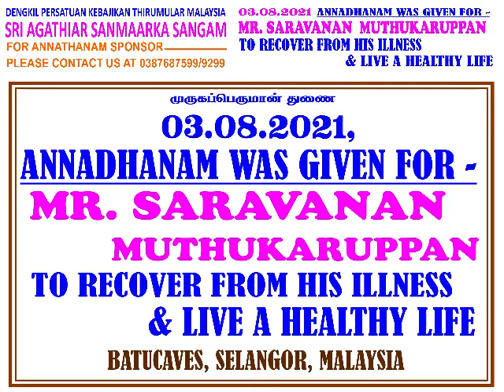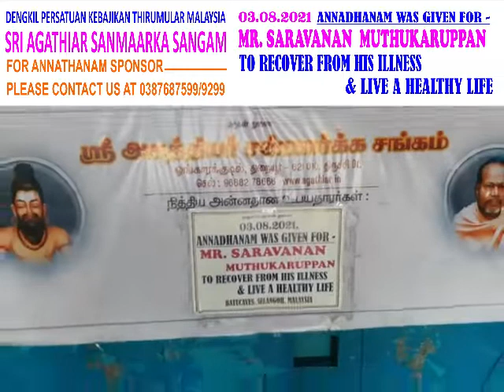4.8.21 Annathanam sponsored to recover form illness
Video from Kamalah